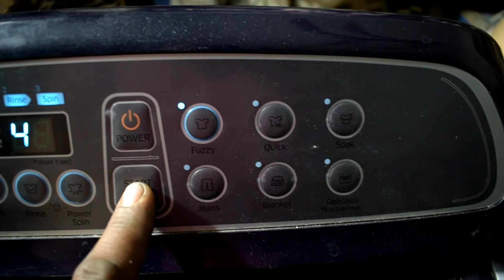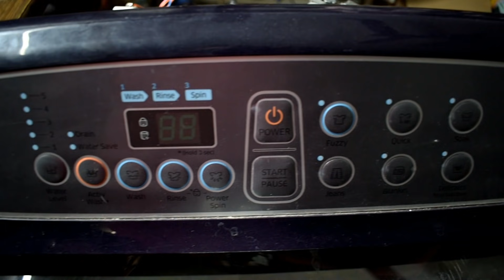Samsung Activewash Washing Machine | NO Water Filling PCB Repair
Supports Us If You liked the Video, Kindly Support Us
In this video, we are replacing the solenoid valve switching transistor. Reason for burning the transistor. There is short in solenoid valve. Follow the instruction on how we replaced the transistor in the clip. You can also repair yourself